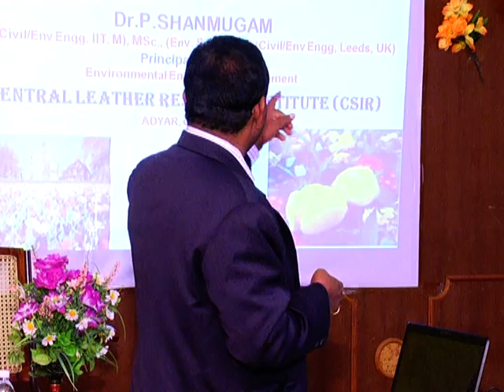Nehru Memorial College, Puthanampatti,Inspire Programme 2013.